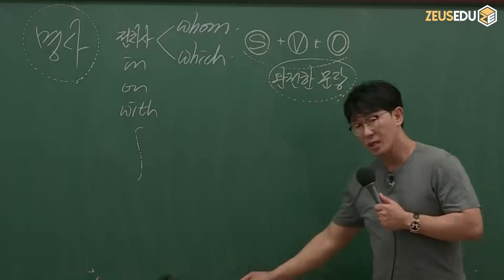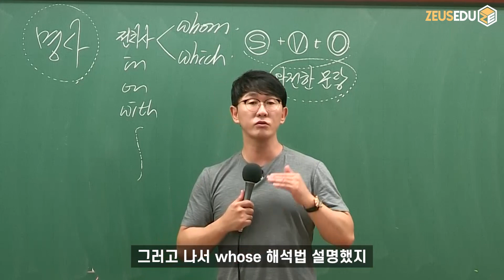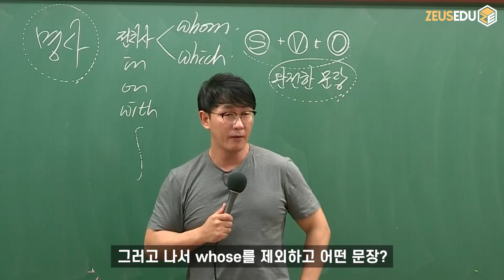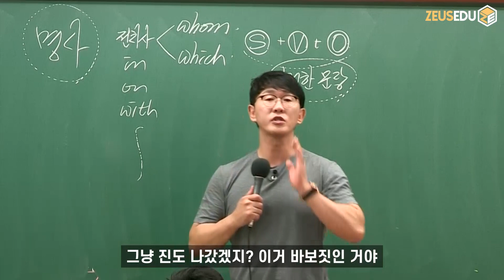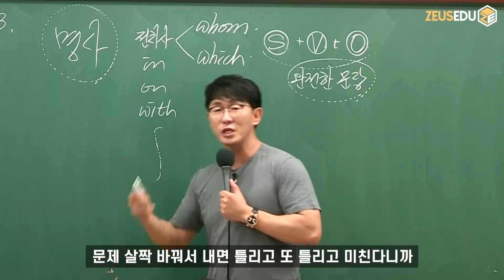영어 복습 잘 하기! (feat. 관계대명사)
지금 내가 공부를 여기까지 하고 멈췄지
멈추고 무슨 짓 하고 있어요 처음부터 다시 돌아오고 있죠
이게 공부법이야 내가 안 했으면 벌써 설명 다 끝났을 거 아니야
그냥 진도 나갔겠지? 이거 바보짓인 거야
공부는 그렇게 하면 바보짓이에요
똑같아요 사람 사는 게 똑같아요
여러분 나가서 만약에 1년 내내 농사지어서 수확을 해서 쌀을 창고에 잘 저장해 놨다가
팔아서 다른 것도 사고 돈으로도 바꾸고 먹기도 해야 하지
쌀 수확 하자마자 다 뿌리면 자연으로 돌아가라!
그 사람 꽁꽁 묶어서 병원 데리고 가야지